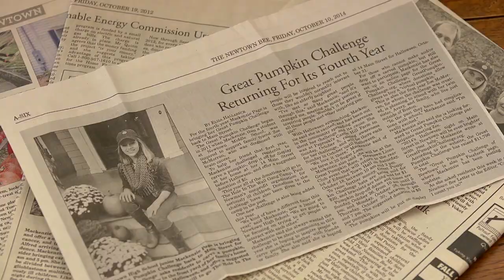Hole in the Wall Gang Camp - Healing Feeling Stories - Mackenzie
After Mackenzie's friend Zoe was diagnosed with brain cancer, she wanted to help. Watch the moving story of how friendship inspired Mackenzie's incredible fundraising efforts for Camp in the latest installment of the "Healing Feeling" series.